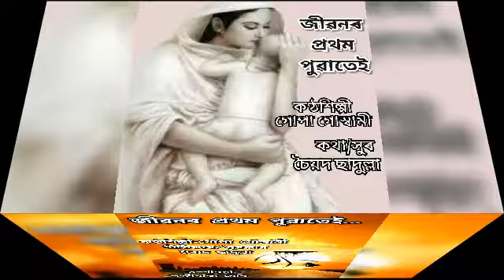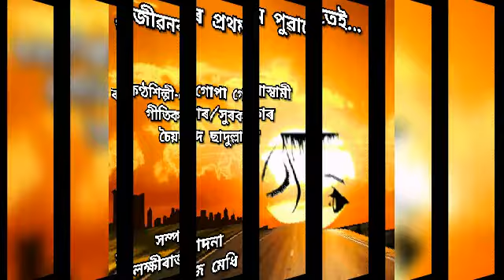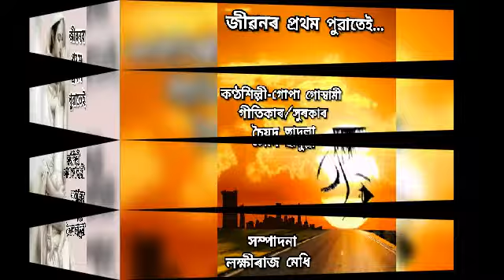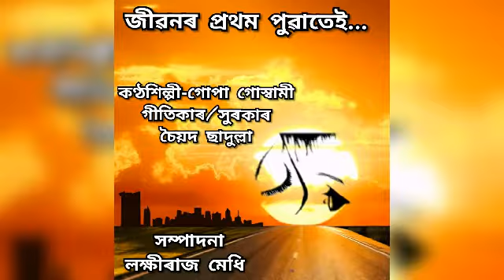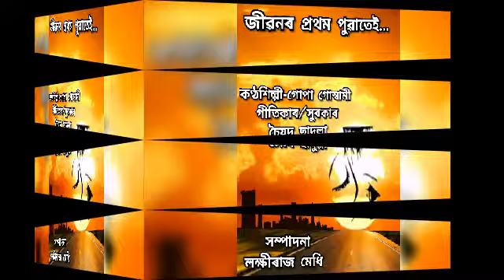Jibonor prothom puwatei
Singer/Gupa Goswami
Lyrics/Tune/Syd. Sadulla
Edit/LRM